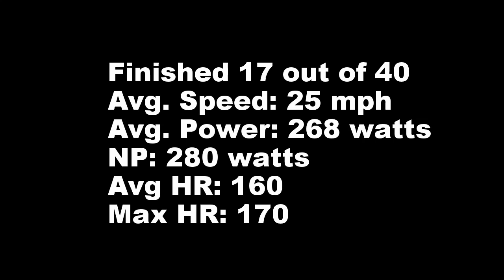2017 Ride Sally Ride Cat 5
The 2017 Ride Sally Ride Criterium, Men's Cat 5 Race held in Sterling, Va. on May 7, 2017.  There was a field of 40 in this race.  My team, Evolution Cycling Team, had 5 members in the field.

Race is filmed with a GoPro Hero 3+ Silver on a Garmin K-Edge front mount